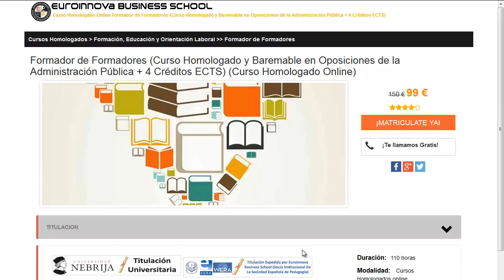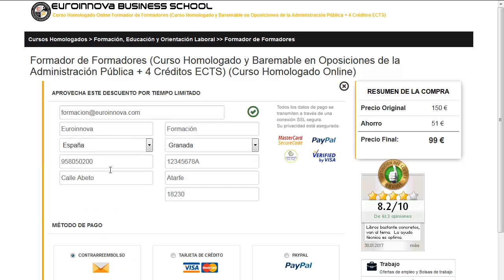profesora de guarderia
profesora de guarderia. Encuentra todos los master para profesora de guarderia. Si no sabes donde ver un curso o master oficial. En el sitio web de euroinnova Business School podrás buscarlo todo.

Te ofrecen todo en profesora de guarderia. No lo dudes más,visítanos y usa nuestro buscador con el cual encontrarás cualquier curso o master sobre profesora de guarderia que desees.

Tenemos mas de 10000 master y cursos gratis con los que ampliar tu CV. Te Contamos todo lo que quieres saber sobre profesora de guarderia precios, descuentos,donde se estudia. Entra y descúbrelo en nuestra web